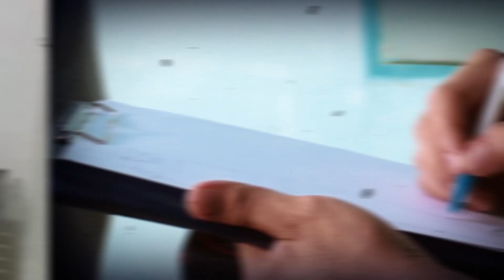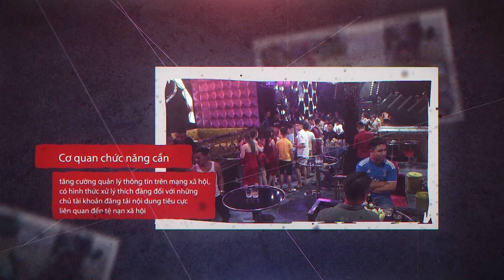CẢNH BÁO NGÁO ĐÁ NGUY HIỂM KHÔN LƯỜNG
CẢNH BÁO NGÁO ĐÁ NGUY HIỂM KHÔN LƯỜNG  - CHUYỆN TRƯA 12H HTV7